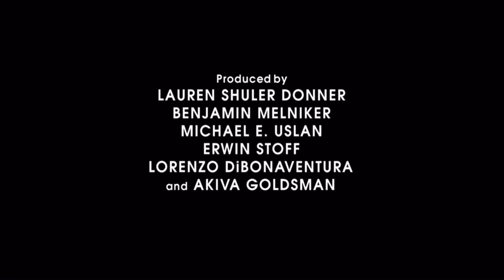Constantine (2005) End Credits {Edited}